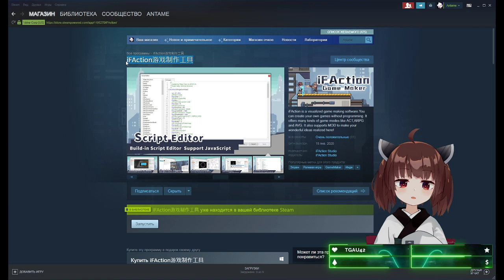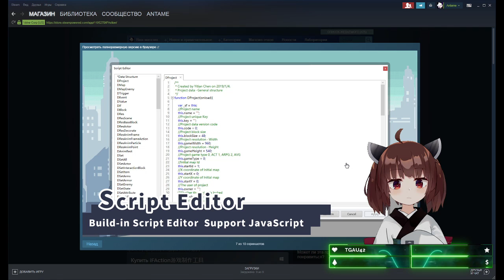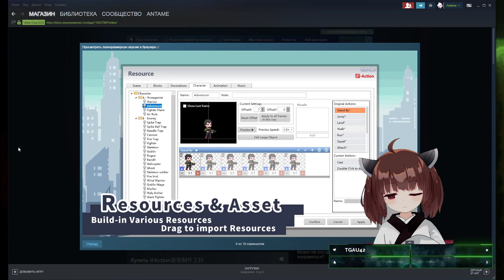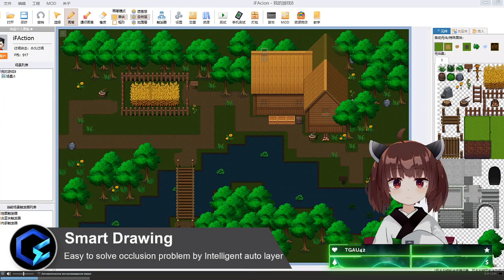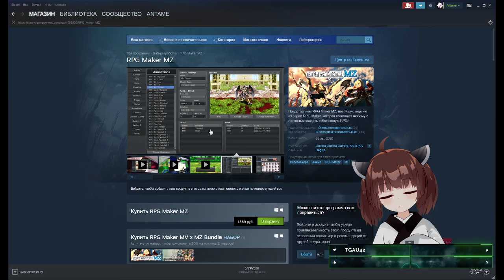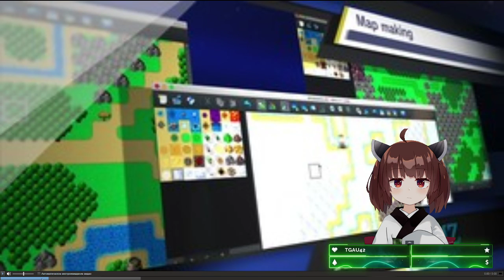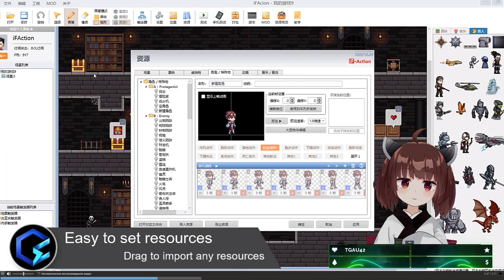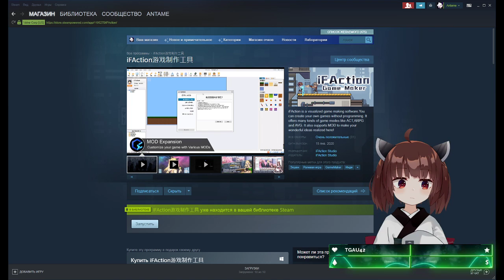iFAction游戏制作工具 - Что это? Скачиваю